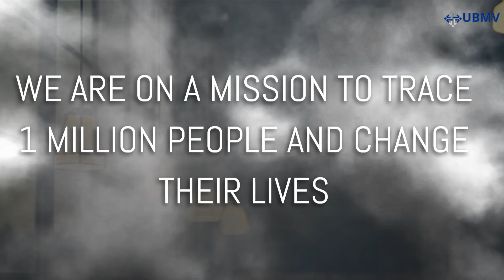UBMV - Unclaimed Benefits Member Verification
Attention Trustees, Principal Officers, Fund Administrators and Registrars: We are here to help you with all your needs with member verification, policy-holder verification and shareholder details verification.